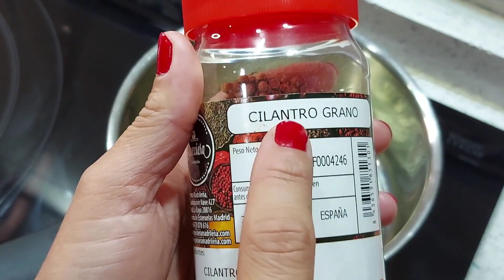ENCHILADAS MEXICANAS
¡Estas enchiladas de pollo son las mejores! ¡Tortillas rellenas de pollo, mucho queso y horneadas con salsa de enchilada casera! Muy fácil, preparación 35 minutos.

INGREDIENTES:
- Aceite de oliva
- 2 Pechugas de pollo troceada
- 1 Cebolla
- 1 Pimiento verde
- 1 Pimiento rojo
- 4 dientes de ajo
- Sal (al gusto)
- 1 cuchara Comino
- 1 cuchara Pimenton
- 1 cuchara Cilantro seco
- 1/2 cuchara Pimienta negra
- 4 cucharas grandes Mayonesa
- 2 cucharas grandes Yogur natural
- 1 cuchara Romero seco
- Cayena molida (al gusto)
- 200 gramos Tomate triturado
- 2 cucharas grandes Tomate concentrado
- Tortillas de trigo ( 8 aproximadamente )
- 200 gramos Queso rallado